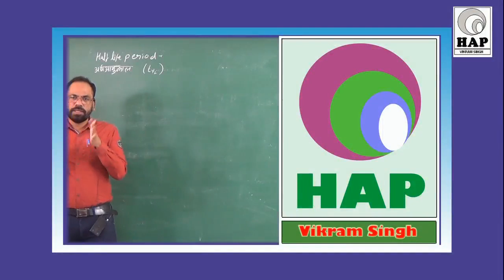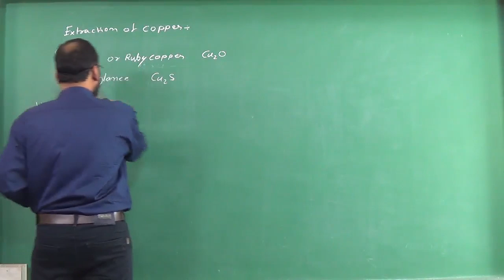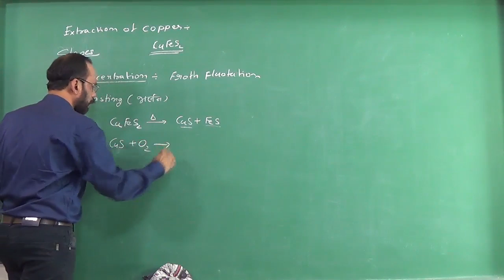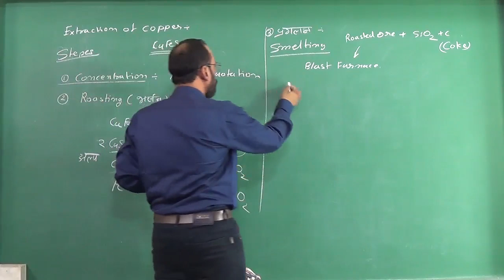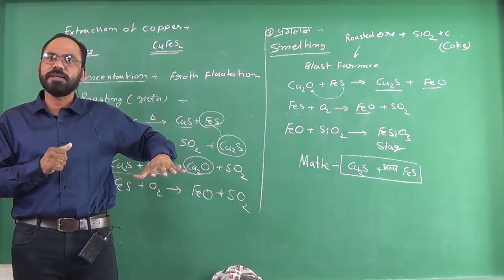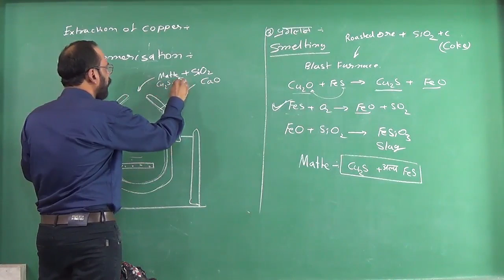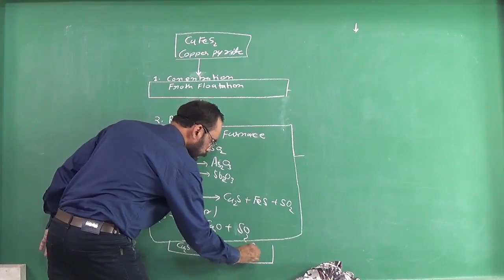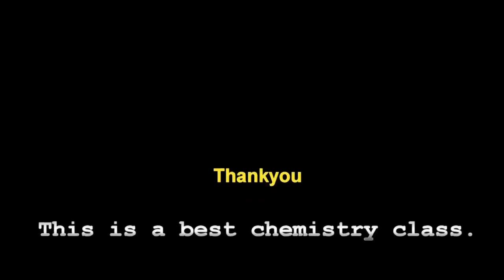New 07 || Isolation of Elements || Extrection of Copper || Class 12th || Chapter 06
क्लास 11th , 12th  की शुरुआत निचे दिए गए लिंक से करे
YouTube me hamare videos h  dekhe

Class 12th
Chapter 06 Isolation of Elements

My New Ch
annel

आप सहयोग करना चाहते है तो इस पर सहयोग राशि जमा कर सकते है आपके द्वारा किया गया सहयोग लाखों स्टूडेंट्स के एजुकेशन में काम आता है
Vikram singh Dewangan
Axis Bank
Branch - Supela chauk Bhilai Durg
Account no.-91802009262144